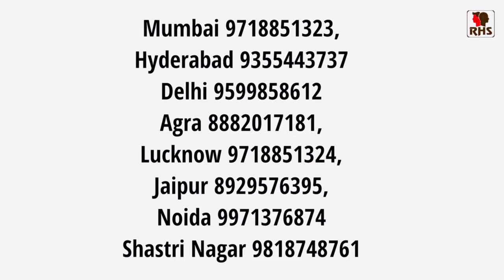Hair Patch For Men | Hair Patch Work | Non Surgical Hair Treatment | 9599858612